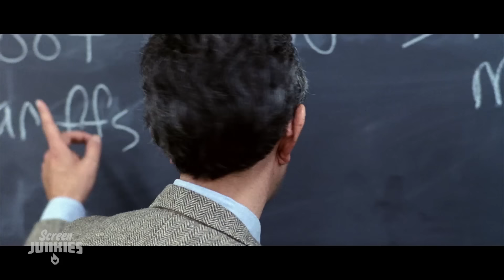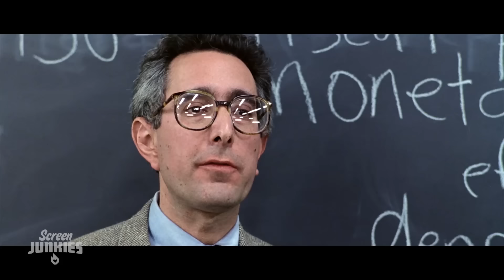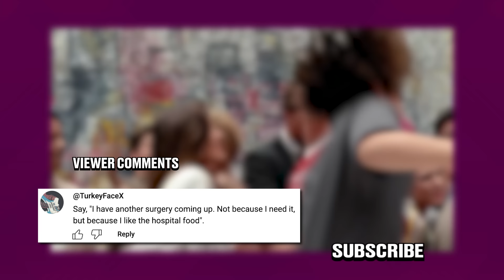Honest Trailers | Ferris Bueller's Day Off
Voice Narration: Jon Bailey aka Epic Voice Guy
Title Design: Robert Holtby
Written by: Spencer Gilbert, Danielle Radford, Lon Harris
Produced by: Spencer Gilbert
Edited by: Kevin Williamsen
Post-Production Manager: Emin Bassavand
Content Manager: Mikołaj Kossakowski
Post-Production Specialist: Rebecca Castaneda
Director of Video Production: Max Dionne